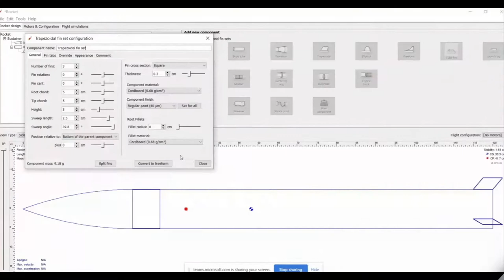HASSE Rocketworkz® Virtual Program Trailer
Rocketworkz® virtual program is a highly engaging and entertaining class that moves quickly through the basic principals of sub-orbital flight, designs, the virtual building of a rocket, the actual launch of the missile, and the resulting data analysis. Throughout the courses, fascinating rocket history, rocketeer vocabulary, and high-power rocketry flying will be presented and demonstrated. There will be sub-orbital rocket tips and tricks that are not available via a basic store-bought kit or in any general classrooms!